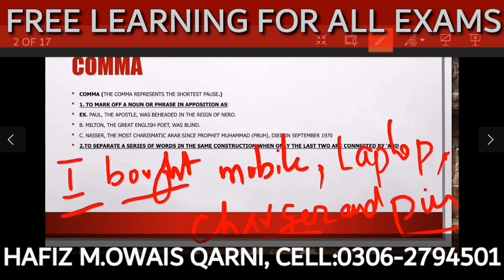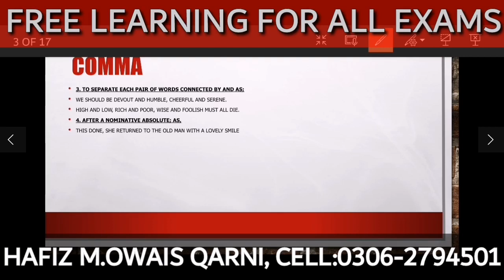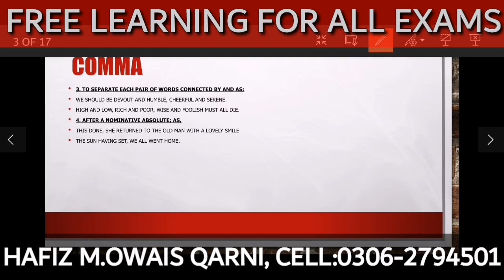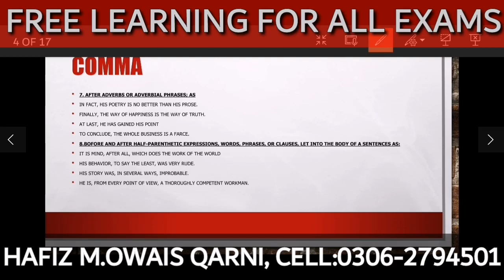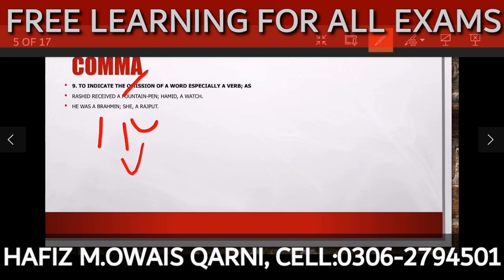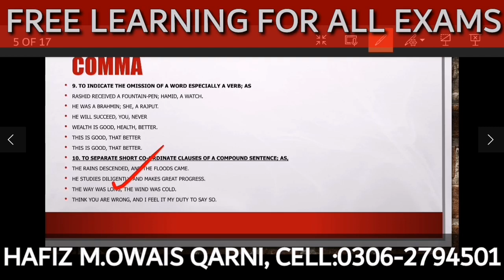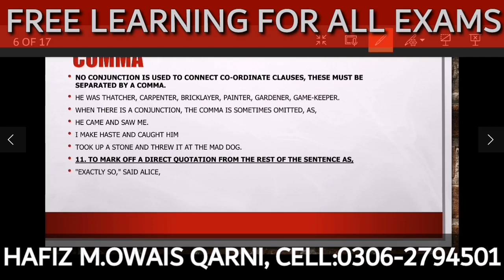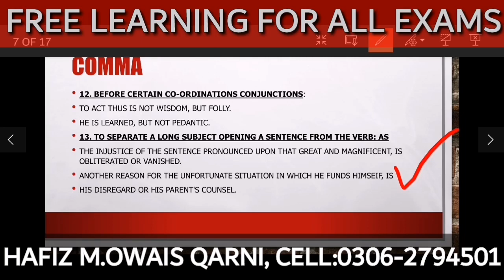USAGE OF COMMA (PART ONE)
1. TYPES OF SENTENCE (Based On Structure)